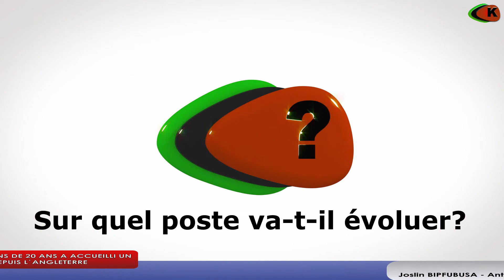L`ÉQUIPE INTAMBA DES JOUEURS DE MOINS DE 20 ANS A ACCUEILLI UN NOUVEAU JOUEUR BRANDON CHEBBY DEPUIS